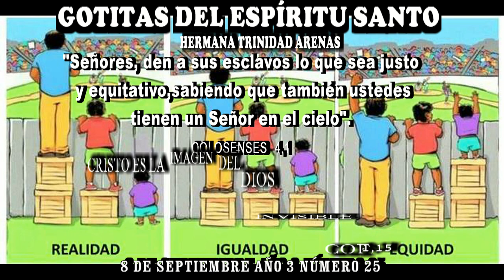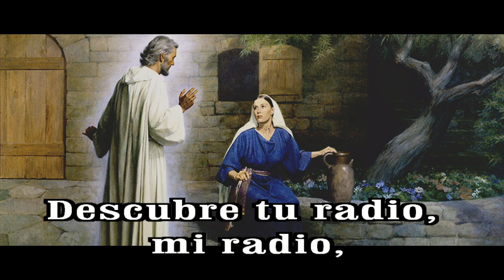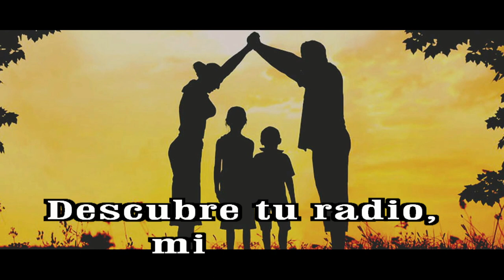GOTITAS DEL ESPIRITU SANTO AÑO 3 NUMERO 25 8 sep